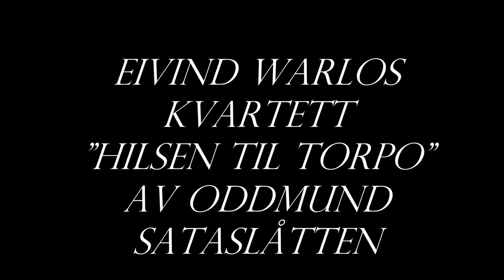Eivind Warlos kvartett : "Hilsen til Torpo" av Oddmund Sataslåtten (1928-2013)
Sendt i radio 1954. Eivind Warlos kvartett besto i tillegg til Warlo
av Rolf Kristoffersen (trekkspill), Oddmund Sataslåtten
(gitar) samt  Villy Svendsen (bass). Oddmund Sataslåtten var født i Skjervheimhagen i Ål i 1928, og flyttet sammen med familien til Torpo i 1939.